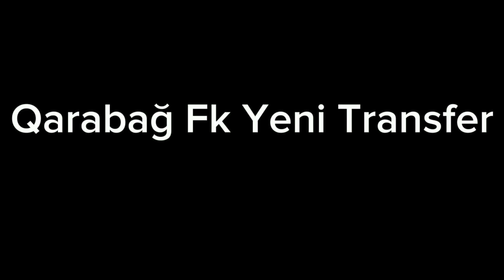Qarabağ Fk Yeni Transferi 😂